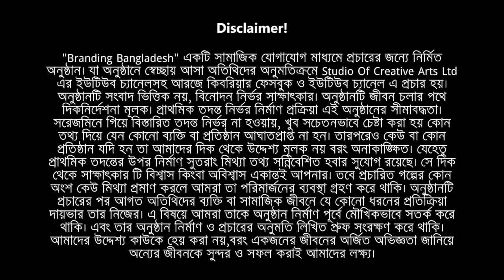তাকে ছাড়া বাঁচবো না I Branding Bangladesh I Episode:49 I Studio of Creative Arts ltd I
This is wonderful story of a person who step-by-step recover cravings from drug , deal with relapse, and overcome substance disorder. For many people it is really tough to get rid from drug. But this story can motivate them in two way. One, what type of company you need to avoid to get out from drug addictions. Two, If you take drug how you will rehabilitate and get out from this addictions.